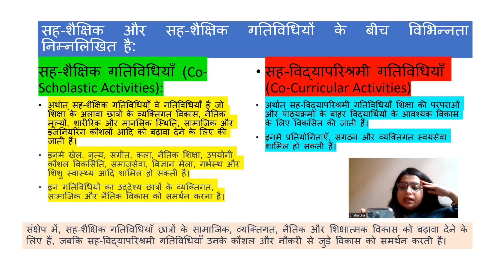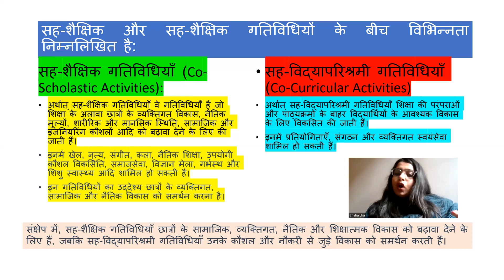सह-शैक्षिक 💃 Co-Scholastic and (सह-विद्यापरिश्रमी)📖 Co-Curricular Activities में अंतर (difference)